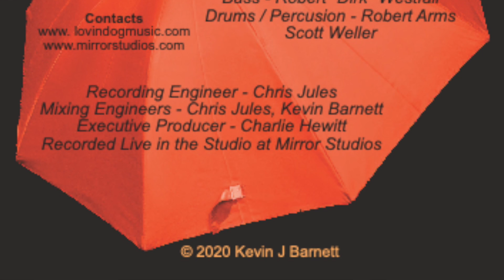River Tango Chíc Album Moive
This is a movie for "River Tango"it  is track 8 on the Album Chic.